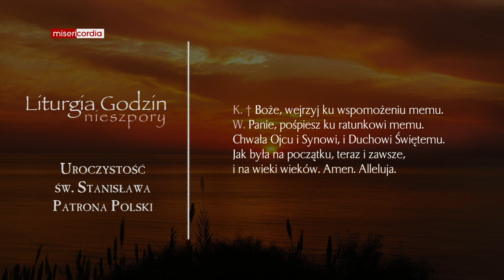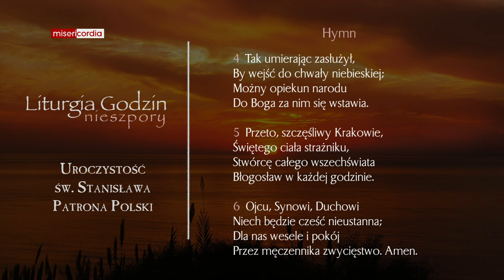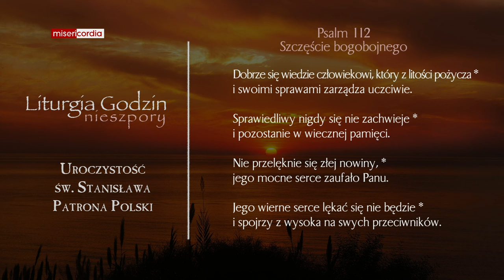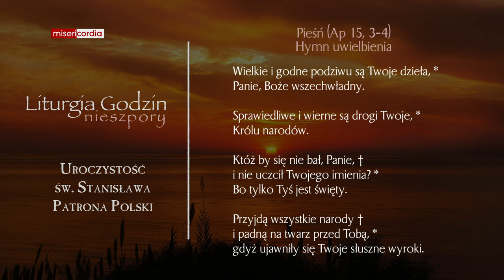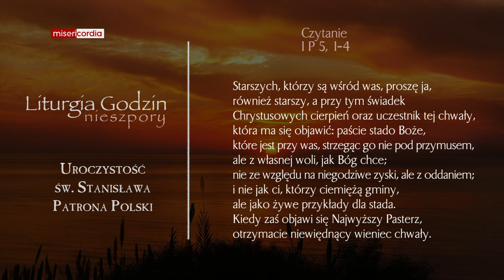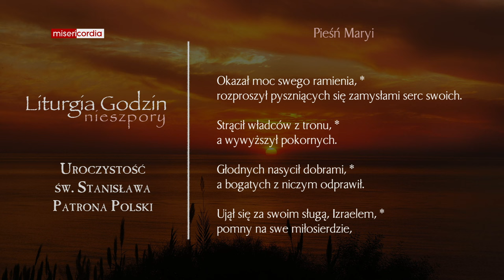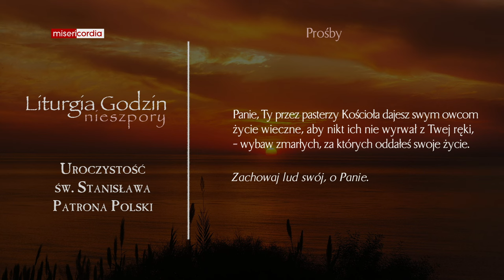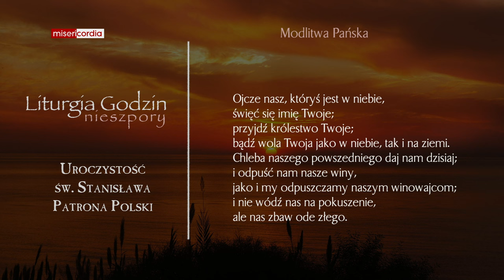Liturgia Godzin | II Nieszpory | Uroczystość św. Stanisława, Patrona Polski